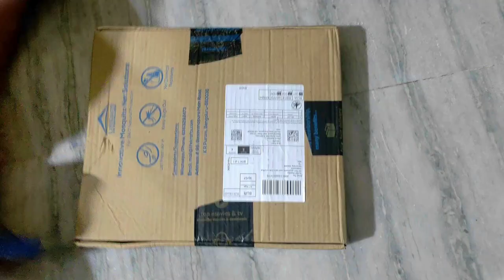lifeKrafts Magnetic Mosquito Door Net||₹800||Telugu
LifeKrafts Polyester Magnetic Mosquito Net for Door